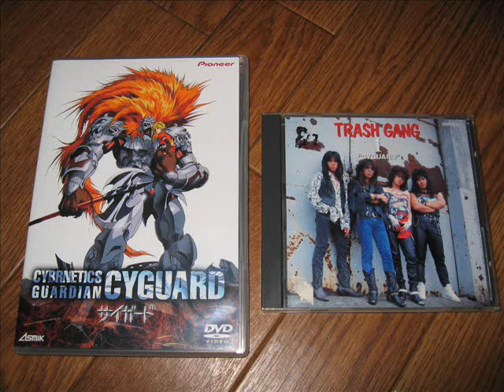聖獣機サイガード Cybernetics Guardian - 08 "It's All Right"